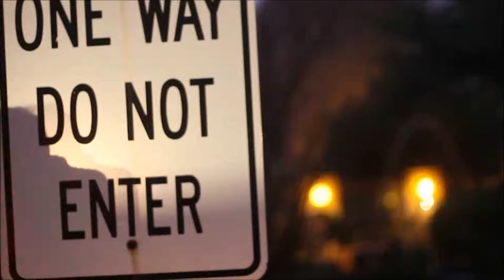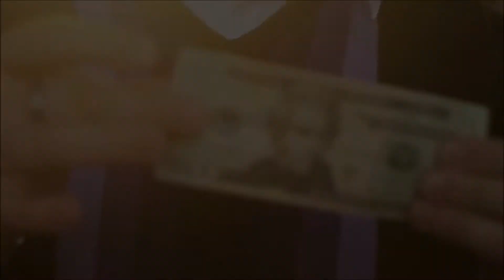the mobius switch by glenn west and the blue crown